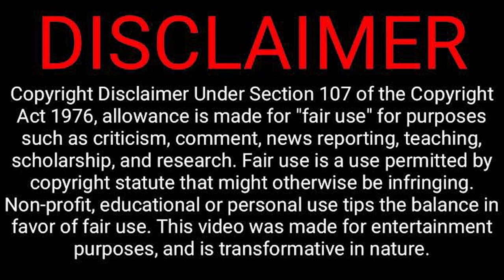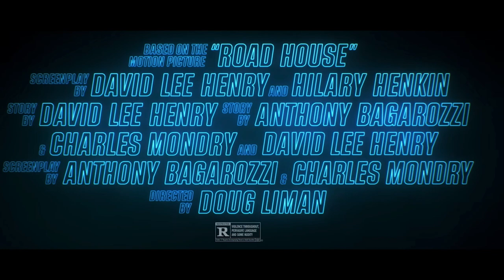ROAD HOUSE 2024 AMAZON MOVIE REVIEW | BETTER THAN EXPECTED? JAKE GYLLENHAAL | CONNOR MCGREGOR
Lenny shares his immeduate thoughts with a review of the new Amazon/MGM action-comedy ROAD HOUSE, starring Jake Gyllenhaal.

n this adrenaline-fueled reimagining of the 80s cult classic, ex-UFC fighter Dalton (Jake Gyllenhaal) takes a job as a bouncer at a Florida Keys roadhouse, only to discover that this paradise is not all it seems.